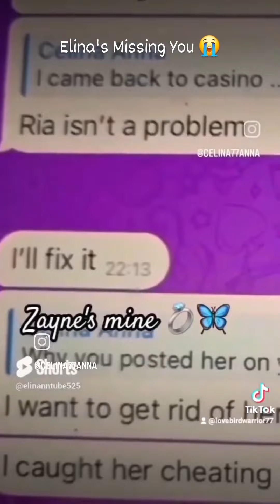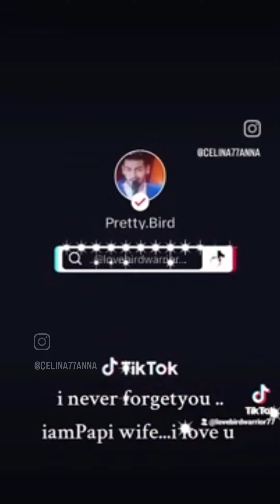ZAYNE'🦋🌟LOVE'S ELINA 🌈How Do I Stop Loving You 🦋💜💫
I WILL LOVE YOU TILL END OF TIME🌹⚘️
🦋⚘️ZAYNE BELONGS TO ELINA 🦋